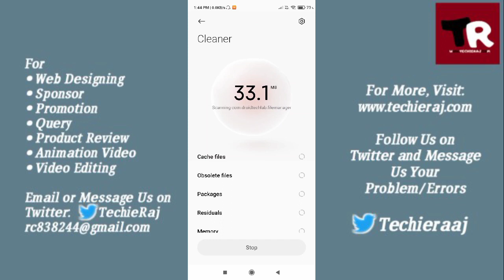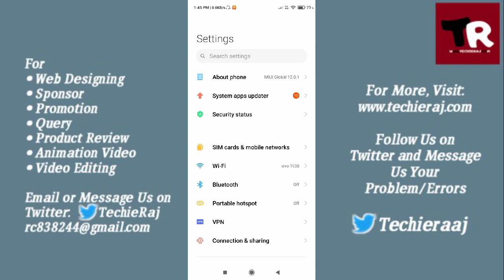Fix Redmi Note 8 Pro Volume Button Not Working Problem Solved